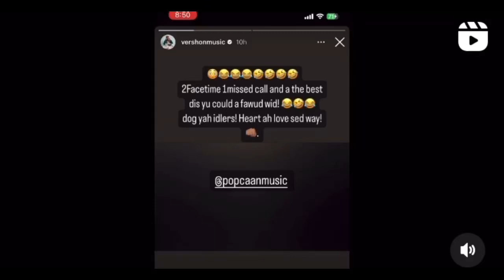OMG Popcaan Diss Vershon Wikid Tell Him Guh Nyam Him Mumma😱 Vershon Respond again